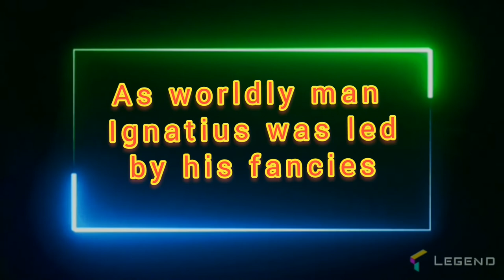Ignatian Musings Part 5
As a worldly man Ignatius of Loyola was led by his senses. Finally, the Spirit took over. He became a new creation in Christ